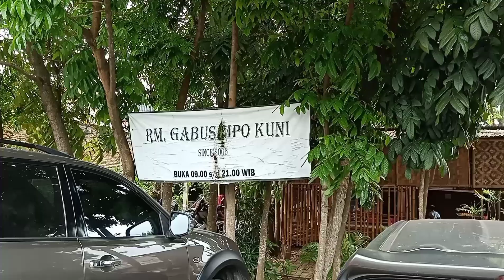"RM.GABUS MPO KUNI" masakan khas Betawi,@ushter studio.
Sdr" sekalian warung khas betawi yg tempatnya tersembunyi di dalam perkampungan ini mempunyai lebih dari 20 menu yg tersedia.menu andalan warung ini antara lain pecak gabus,gurame dan paling berkesan untuk saya adalah tumis daging jambu mente. warung ini buka mulai jam 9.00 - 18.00. Alamat lengkap RM.mpo Kuni ini ada di Gg.A.Ismail,Cipete Pinang,Tangerang.